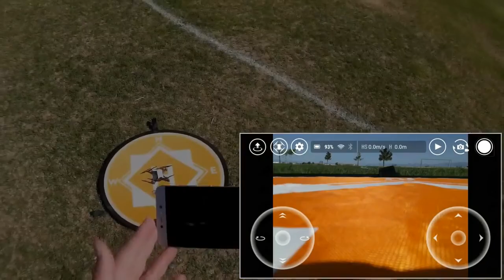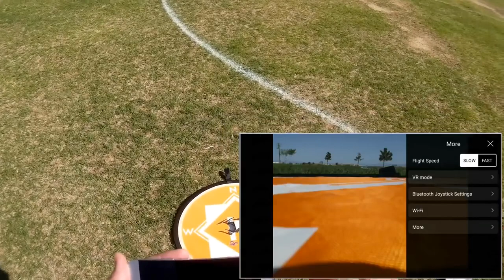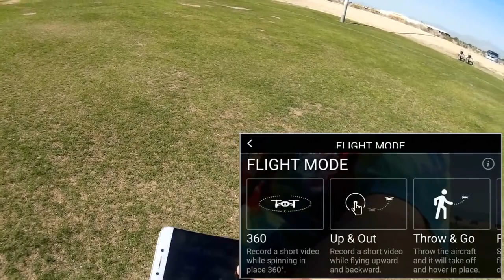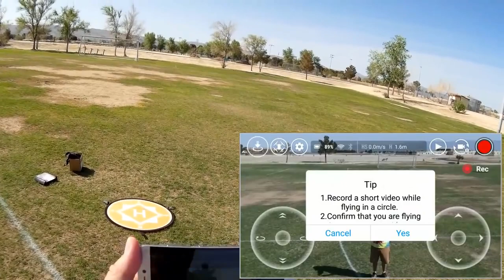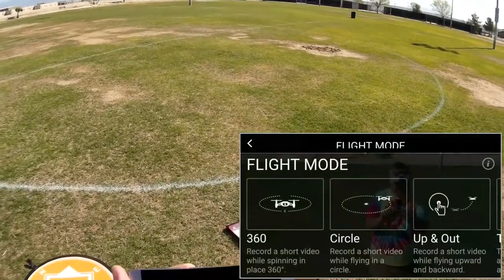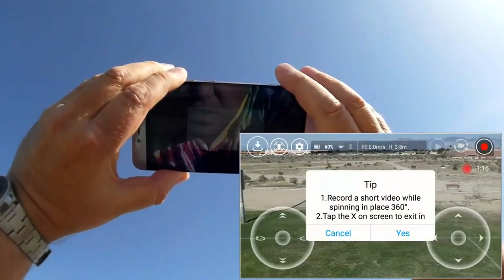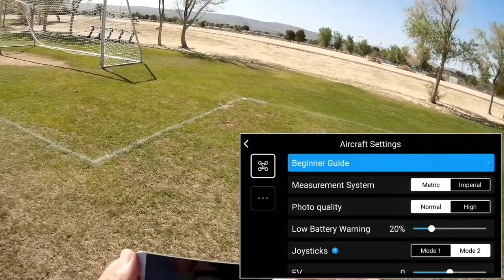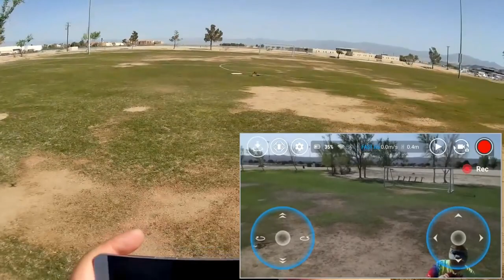DJI Ryze Tello Selfie Drone Flight Test Review and range testing using repeater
amazon link for the repeater